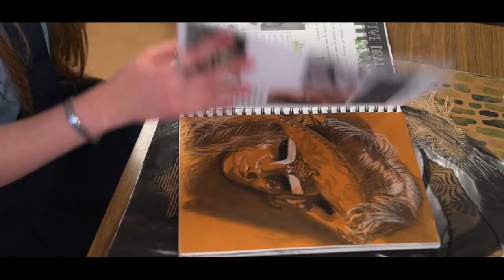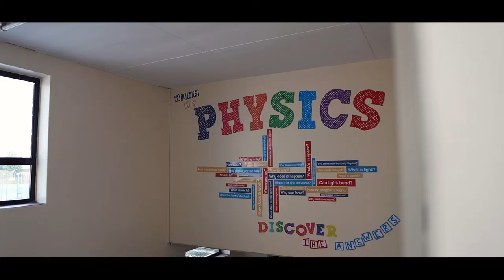Cookstown High School 2022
Join with us to experience Cookstown High School.
The Combined Grammar and Secondary School in the heart of Mid-Ulster.